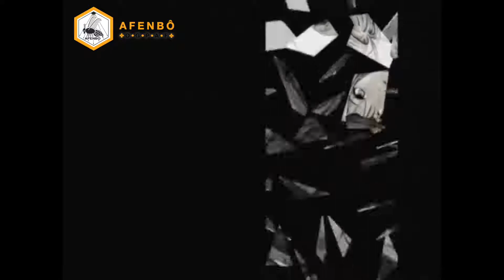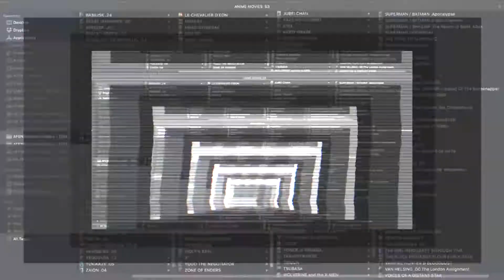TENJHO TENGE – Anime Ending 3 | AFENBO ✤O•G•P•A•F✤ | HD–1080|60 FPS*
. ✤ BUY OUR PRODUCTS ✤:

. ✤ ID Section ✤:

– NAME: TENJHO TENGE
– AIRED PERIOD: [Apr 2, 2004 to Sep 17, 2004]
– From STUDIOS: Madhouse
– Outlines different GENRES: Action,  Ecchi,  Martial Arts, Comedy,  Super Power,  School,  Shounen
– Play for a DURATION of: 23 min. per ep.

. ✤ SYNOPSIS ✤:

– For some people, high school represents the opportunity for a fresh start. You can take new classes and make new friends. For Souichiro Nagi and Bob Makihara, though, high school means something different: the chance to become the top fighters in the entire student body! Too bad Toudou Academy is the hardest possible place to realize their dreams. Their new high school is no ordinary academic institution. Rather than concentrating on classic subjects like math and science, Toudou Academy was created for the sole purpose of reviving the martial arts in Japan!

As a result, Souichiro's aspirations to become top dog are cut short when he runs afoul of Masataka Takayanagi and Maya Natsume. The two upperclassmen easily stop the freshmen duo's rampage across school, but rather than serving as a deterrent, it only stokes their competitive fire. What kind of monstrous fighters attend Toudou Academy? Are there any stronger than Masataka and Maya? And why in the world is Maya's younger sister stalking Souichiro? Learn the answers to these questions and more in Tenjou Tenge!

. ✤ WATCH Similars or Others ✤:

– Samurai Girls:
– Air Gear:
– Shura no Toki:

🙏🏼 : THANKS!...